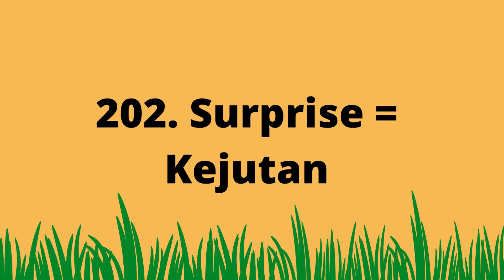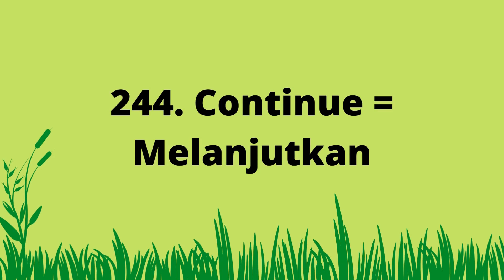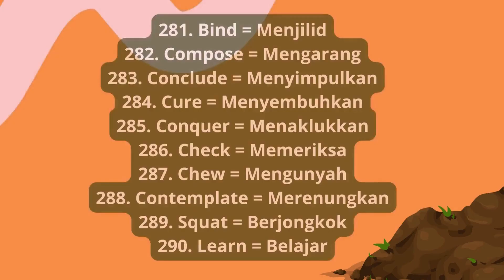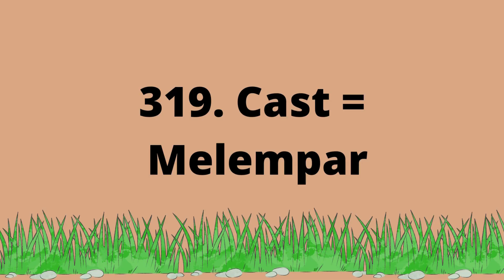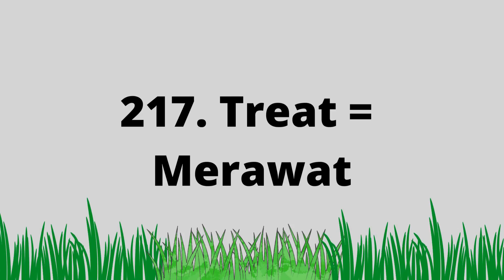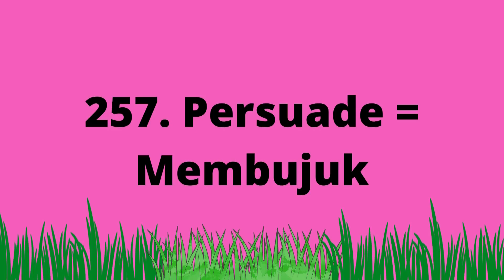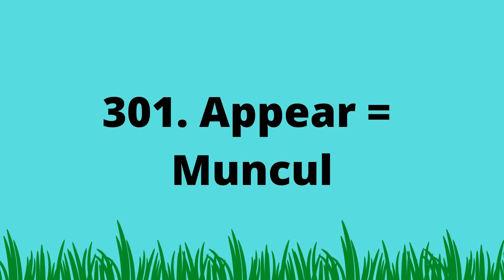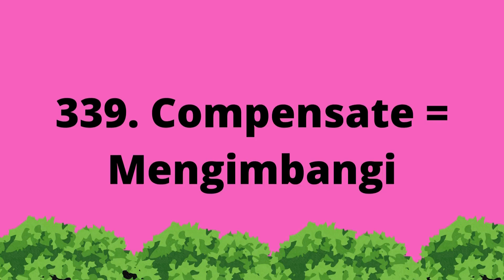140 Kosa kata bahasa inggris Yang paling sering digunakan ( part 2 )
Di video kali ini membahas tentang belajar menghafal kalimat kosa kata bahasa inggris yang sering digunakan. Bagi pemula yang sedang belajar menghafal kosa kata dalam bahasa inggris wajib untuk menghafal ungkapan atau kalimat tersebut dalam bahasa inggris.